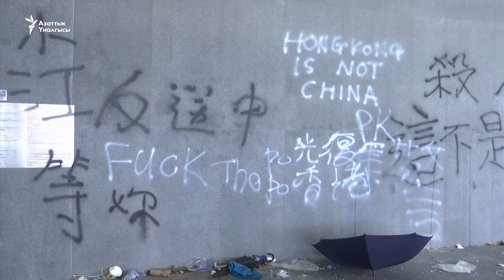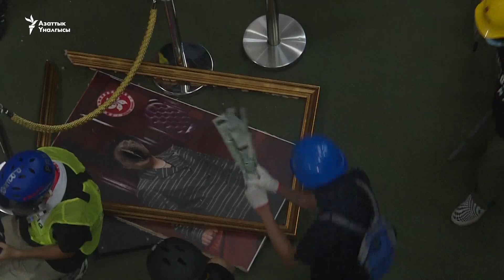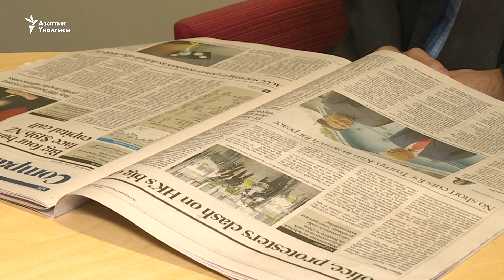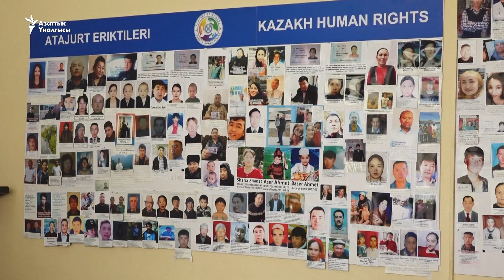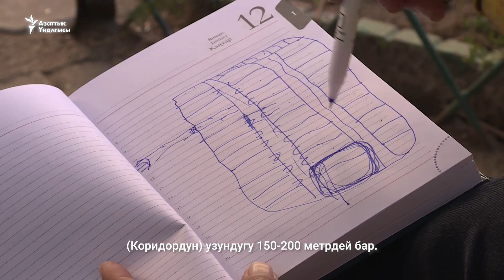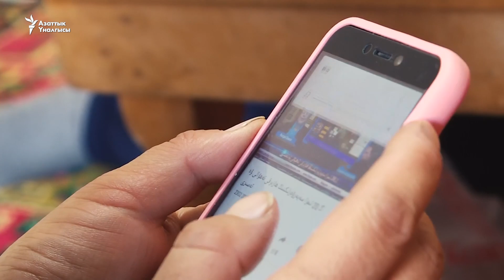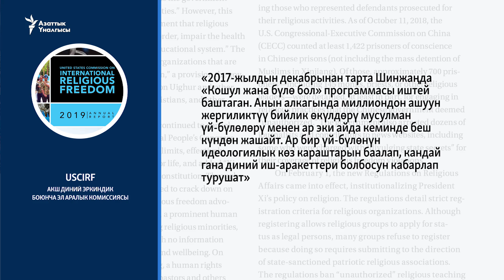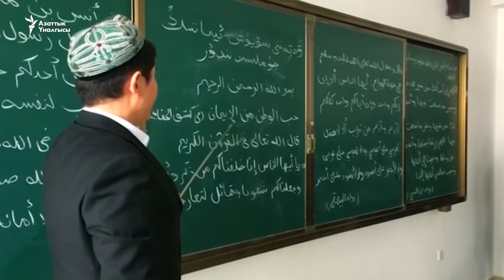Кытай кысымы - мусулмандар жана Гонконг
БизЖанаДүйнө телеберүүсүндө
- Эркиндикти эңсеген Гонконг эли. Кылмышка шектүүлөрдү Кытайга өткөрүп берүүгө жол ачкан мыйзам долбооруна каршы жүрүшкө чыккандар эки миллионго жетти.
- Кытайдагы кайра тарбиялоо лагерлери. Укук коргоо уюмдары Шиңжаңдагы мусулмандар, анын ичинде кыргыздар дале азаптан арыла электигин билдирип келишет.